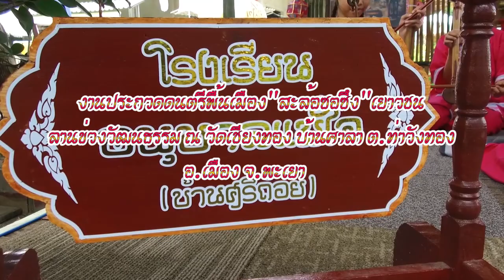ประกวดสะล้อซอซึงเยาวชน ตอน 5 ณ วัดเชียงทอง จัดโดย.มหาวิทยาลัยพะเยา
พีที.เร็คคอร์ด.ประเทืองวีดีโอ.ร่วมสืบสานศิลป์วัฒนธรรมล้านนา ติดต่องานแสดงได้ที่.097-9906238 หรือ 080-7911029 ยินดีจ๊าตนักที่กดติดต๋ามคับผม